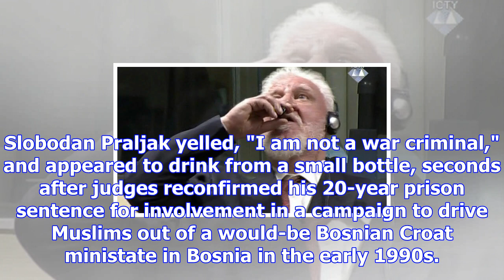'i am not a war criminal': former bosnian-croat leader praljak drinks 'poison' at un tribunal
Source: 3 HOURS AGO  UPDATED 2 HOURS AGO The final hearing at a United Nations war crimes tribunal h...